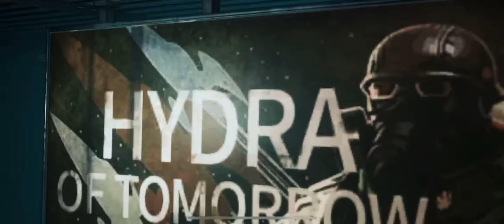Marvel Future Revolution Ultra Hd Gameplay Part 1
MARVEL Future Revolution is Marvel's first Open World Action RPG mobile game. As members of the 'Omega Flight' team, players will work together to battle an onslaught of Super Villains, confront their nefarious behaviors and defend the universe.